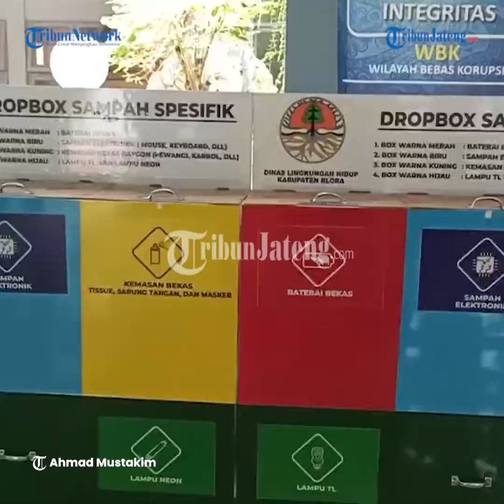Khusus Sampah Popok, DLH Blora Layani Pengambilan Sampah Dari Rumah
DLH Kab Blora, Reni Miharti, mengatakan sampah liar banyak didominasi oleh sampah pampers/popok sekali pakai. Khusus sampah ini, kini dilaunching DLH Ramah yang melayani pengambilan sampah dari rumah.

Program ini merupakan pelayanan kebersihan/persampahan kepada
masyarakat dari tingkat rumah tangga yang kesulitan dalam membuang sampah khusunya popok bekas sekali pakai.